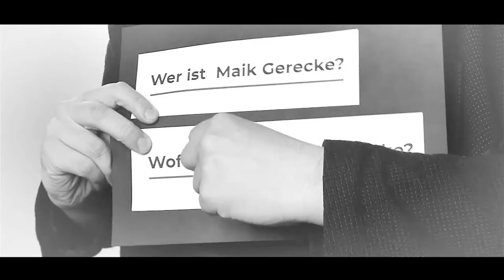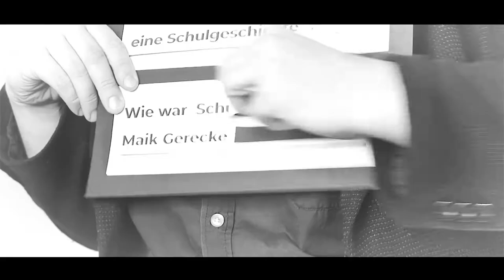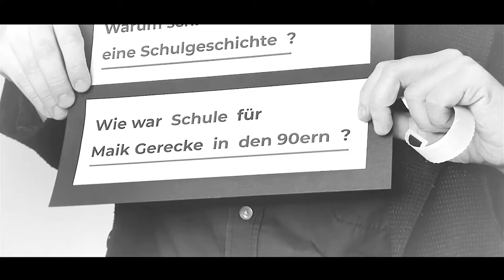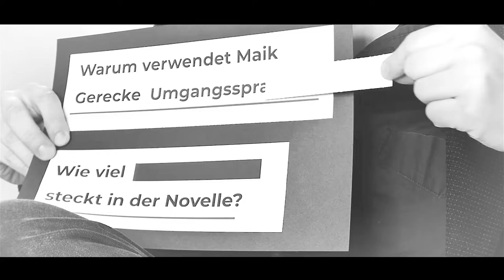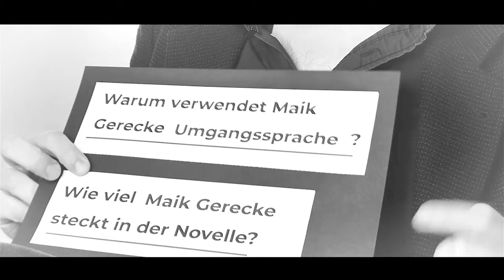Auto-Autoreninterview: 12 Fragen an Maik Gerecke zu seiner Novelle "Feßmann".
Maik Gerecke steht sich selbst Rede und Antwort. Der Verlag hat ihm 12 Fragen gestellt: zu seiner Novelle "Feßmann", zum Schreiben und auch ein paar ganz persönliche.